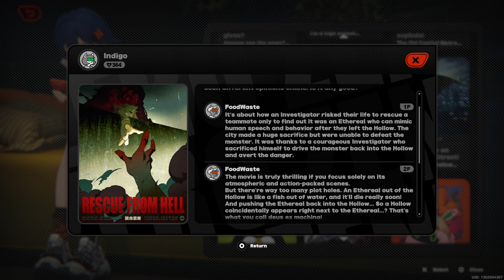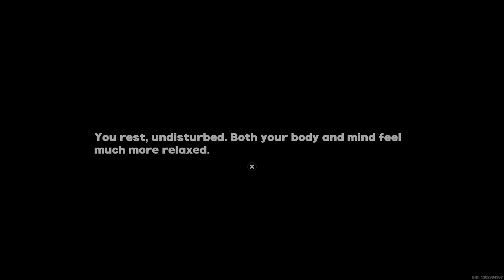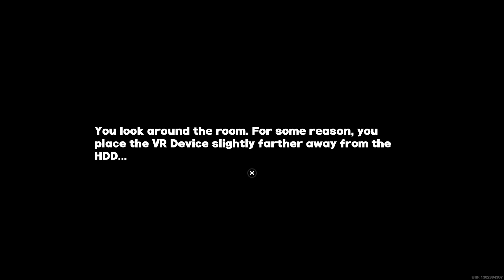[PS5: Zenless Zone Zero] Main Story - Phaethon's Story Chp 1 Pt. 2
--- Unlock:

- Daily: Coffee at Coff Cafe

- Fast travel

- New Location: HIA Club

- Training Section on the :

-- Combat Simulation:
Basic Material
Agent Promotion
W-Engine Modification